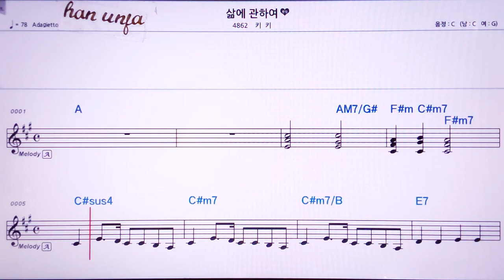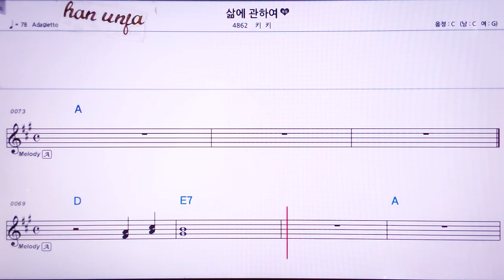💖삶에 관하여/키키 👍MR,노래방, 악보, 코드,Karaoke With Sheet Music